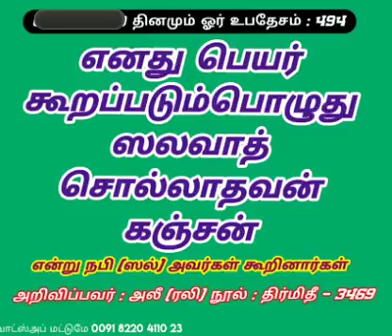*﷽ உபதேசம் : 494**02-11-2022 புதன்கிழமை*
*﷽ உபதேசம் : 494*
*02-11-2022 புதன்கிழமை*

*"எனது பெயர் கூறப்படும் நிலையில் ஸலவாத் சொல்லாதவன் கஞ்சன்" என்று நபி (ஸல்) அவர்கள் கூறினார்கள்.*

*அறிவிப்பவர் : அலீ இப்னு அபீதாலிப் (ரலி) திர்மிதீ - 3469*